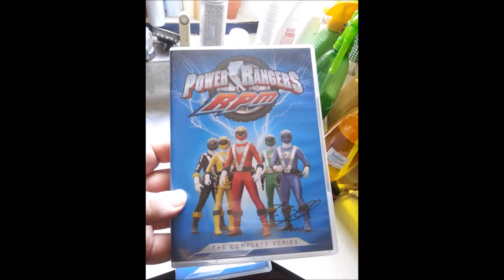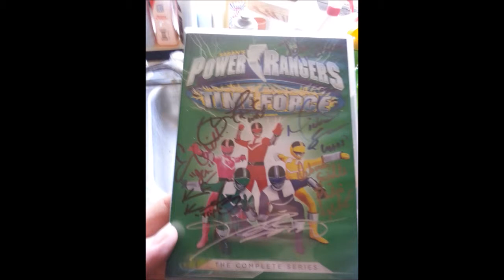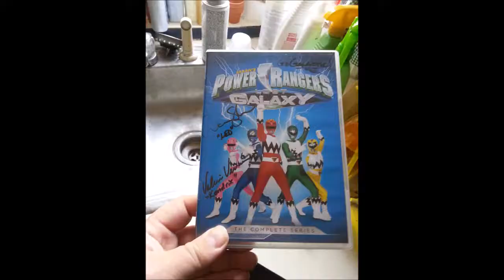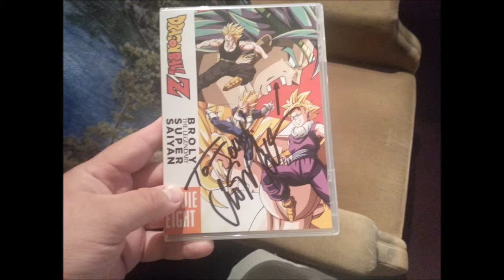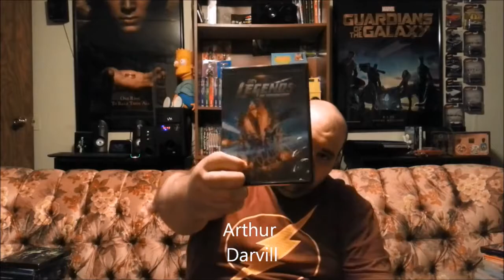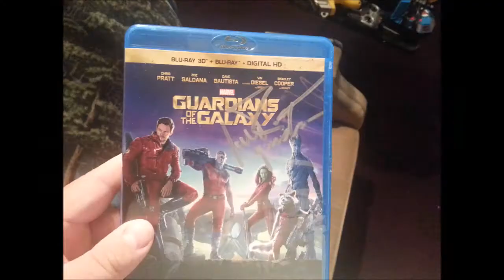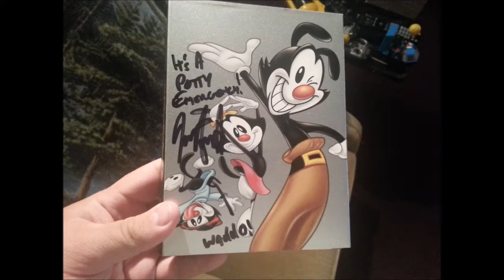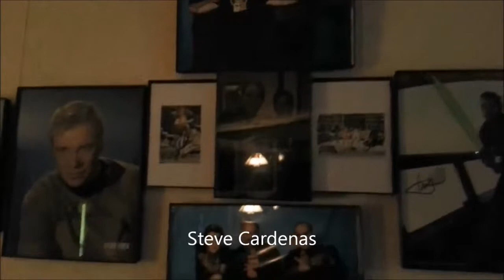My Autograph Collection Now 20% Cooler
I noticed  that the autographs weren't showing up so well so I fixed it